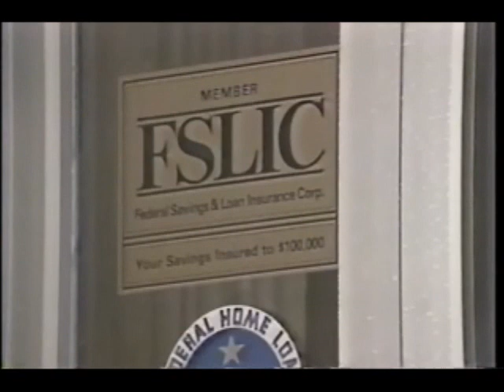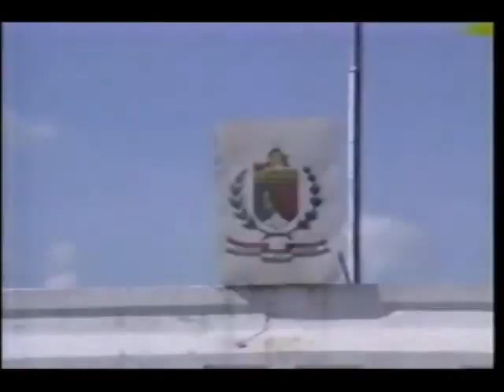NBC Nightly News- February 4, 1989 (partial)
Here is a partial Saturday newscast of NBC Nightly News, with Connie Chung at the desk. Stories include President Bush about options on the Savings & Loan crisis, a pay raise proposal in Congress, John Tower's protracted relationship with a Russian ballet dancer, Louis Sullivan's confirmation hearings, a cold blast gripping the western US, an update on Soviet troops withdrawing from Afghanistan, Andres Rodriguez taking over as president in Paraguay, Attorney General Richard Thornburgh on harsher punishment for drug use/possession, a China-USSR summit meeting approved, and controversy over Emanual Milingo's healing mass.